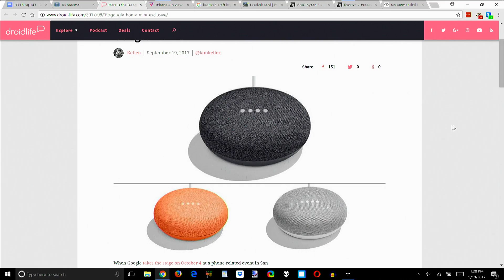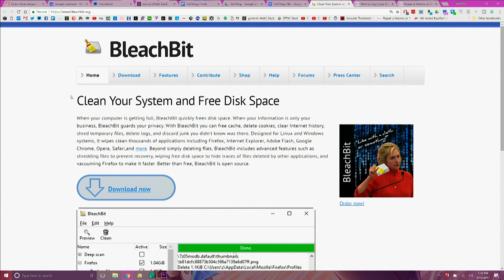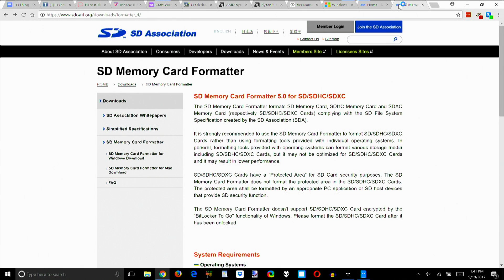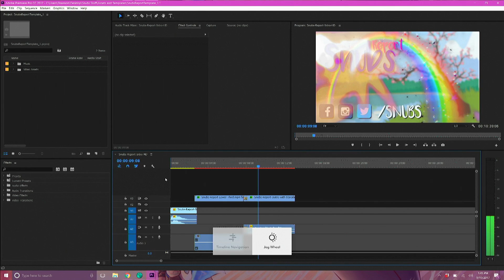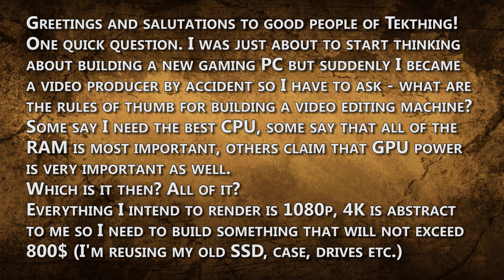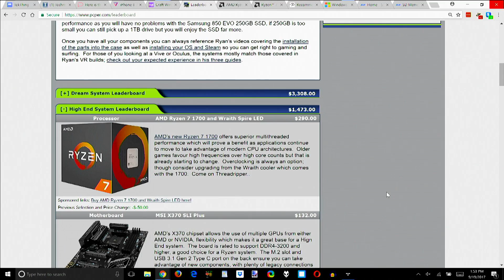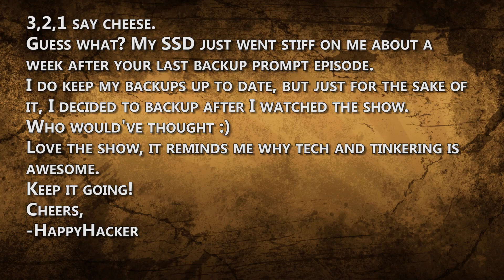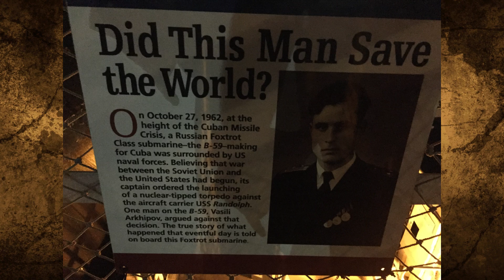Logitech Craft Keyboard Review, CCleaner Hacked: Fix or Replace It, Video Editing PC Parts!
Logitech Craft Wireless Keyboard Review, Replace CCleaner With BleachBit, Video Editing PC Parts, Fixing A Dead NAS
02:00 CCleaner Hacked
CCleaner got hacked... we explain how to fix it, and have an Open Source replacement/alternative, BleachBit, in the video!

08:12 SD Memory Card Formatter
It does one thing, but SD Memory Card Formatter does it perfectly on Mac or Windows... we love this utility!

09:08 Logitech Craft Wireless Keyboard
Logitech has a new keyboard for creatives, the Logitech CRAFT Advanced Keyboard. Does adjusting Premiere and Photoshop settings with the rotating crown (creative input dial) justify the $199 price tag? Watch the video for our review!

15:11 Building A Video Editing PC
Angry Mosfet needs a video editing PC and writes, "Some say I need the best CPU, some say that all of the RAM is most important, others claim that GPU power is very important as well. Which is it then? All of it?" We explain how we would build one in the video, and suggest Angry check the benchmarks in Puget Systems "Recommended Systems for Adobe Premiere Pro"

20:12 I Backed Up!!!
My SSD just went stiff on me about a week after your last backup prompt episode. I do keep my backups up to date, but just for the sake of it, I decided to backup after I watched the show. Who would've thought :)" Have you backed up today???

20:47 Fixing A Dead Synology NAS
OK, Shannon's  Synology DS416slim wasn't dead, but it started continually beeping and wouldn't let her log in. Was it fixable? Did she lose any data? Watch the video to find out... and, Pro Tip here, make sure you find out what resetting your NAS does -before- you reset it!

24:04 Do Something Analog
Like Patrick, who climbed in and out of all the ships and submarines at the Maritime Museum of San Diego... pictures in the video!
Amazon Associates
THANKS!
SOCIAL IT UP!